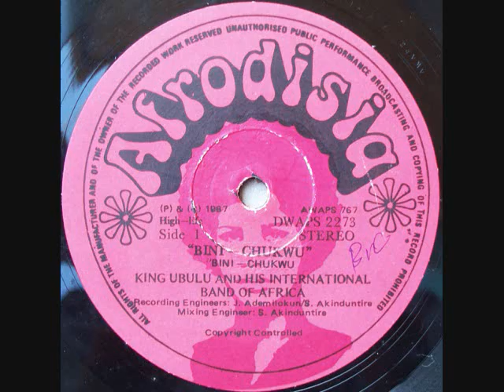Bini Chukwu - King Ubulu & His International Band of Africa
song: Bini Chukwu
artist:King Ubulu & His International Band of Africa
album: Bini Chukwu

072012 Los Angeles